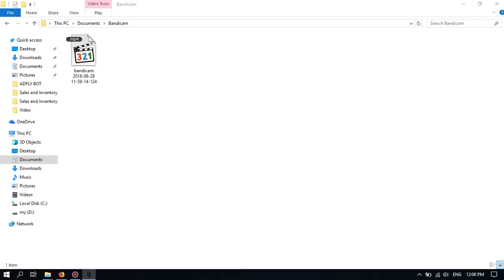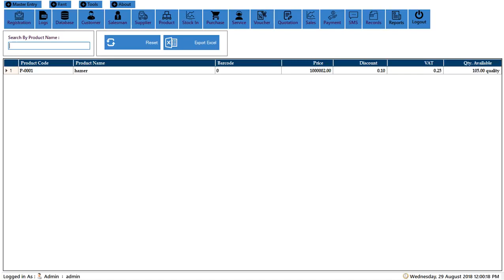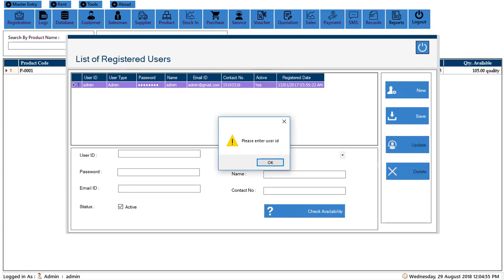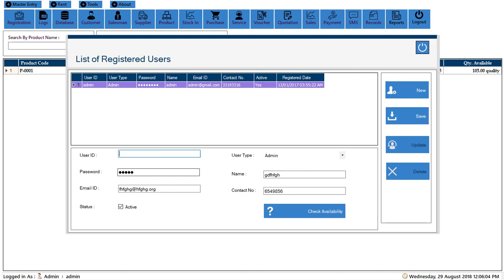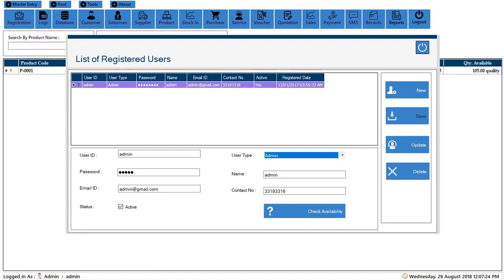Inventory System managment 00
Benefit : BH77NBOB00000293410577